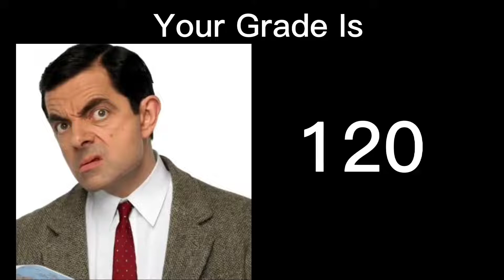Mr Bean Becoming Confused | Your Grade Is